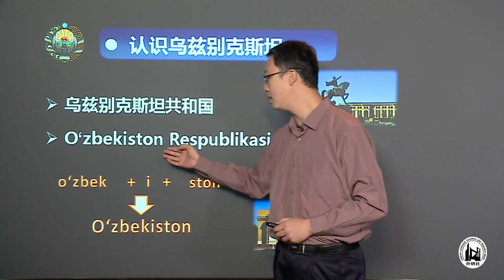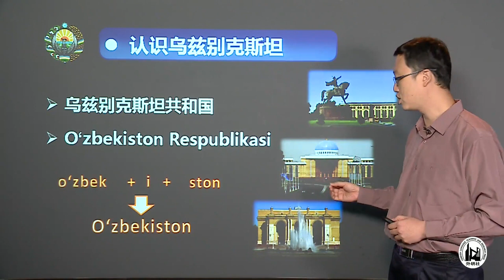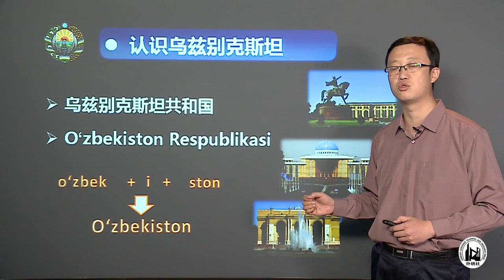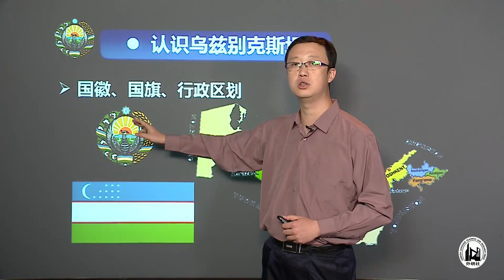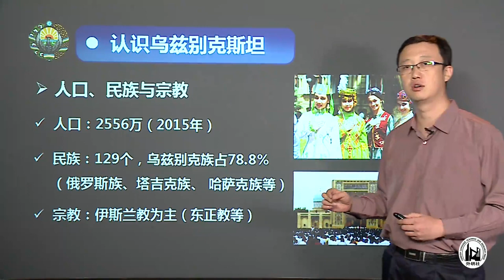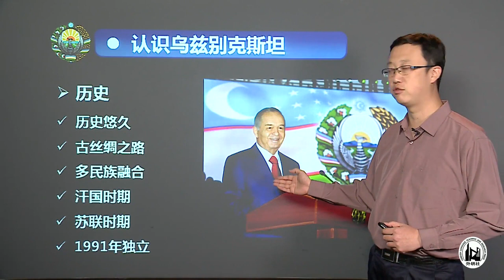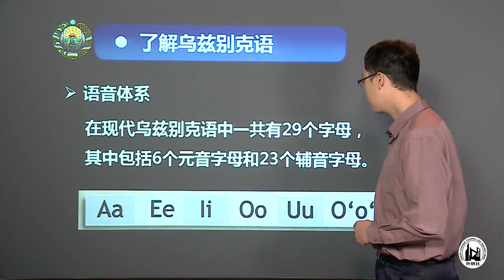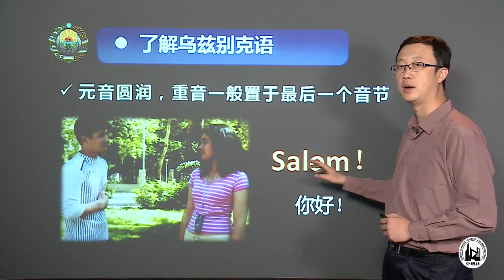Uzbek Phonetics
Uzbek Phonetics” consists of 18 lessons taught by Yuan Wei. The course includes a brief introduction to Uzbekistan and a detailed explanation of vowels and consonants of Uzbek and their pronunciation rules.
After grasping the basic pronunciation methods and rules, students are provided with word spelling exercises in each lecture, so that they can better master the Uzbek pronunciation rules while expanding their vocabulary.

Upon successful completion of this course, students will be able to:
1. Master the standard Uzbek pronunciation and letter writing methods;
2. Use simple and practical words, sentence patterns and grammar in basic daily communication;
3. Understand the basic reality and culture of Uzbekistan to lay a foundation for further study.